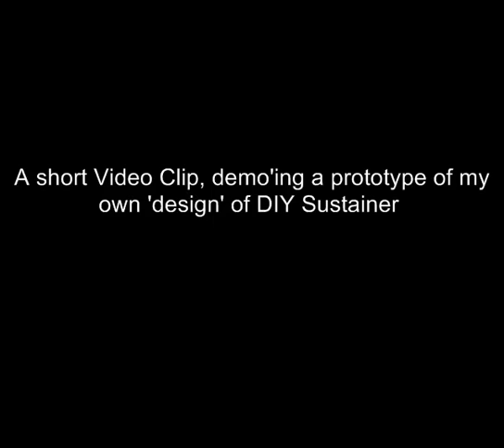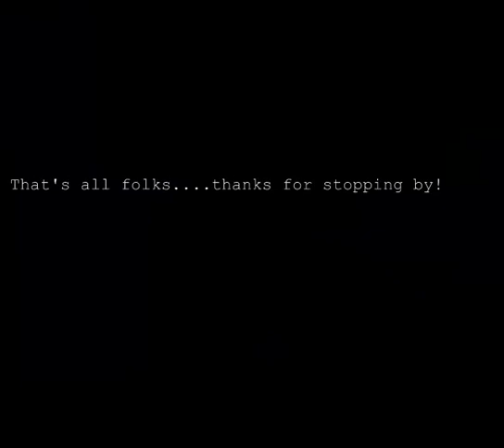DIY guitar Sustainer KEEPING the guitar's original pickups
This self designed circuit and driver nothing like the standard DIY/homemade sustainer i.e. an 8 Ohms driver wound with 0.2mm wire & paired with a fetzer ruby - such DIY sustainers suck (top E & top B won't sustain at the open end of the fretboard).

This video is just to show it can be done & inspire those who may be setting off on their own DIY sustainer journey that it can be done.

Note: There is no circuit/schematic to share here (as I may end up selling these - & if I share, then I'll have nothing to sell...as inevitably someone else will rip off my work!)